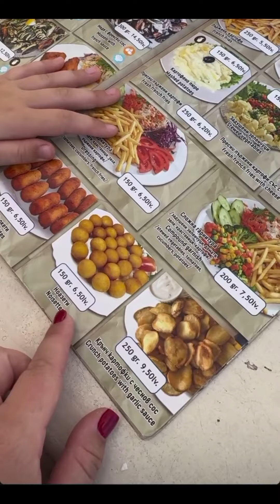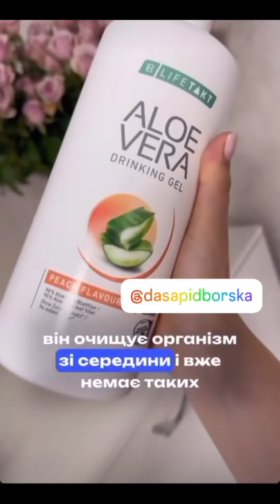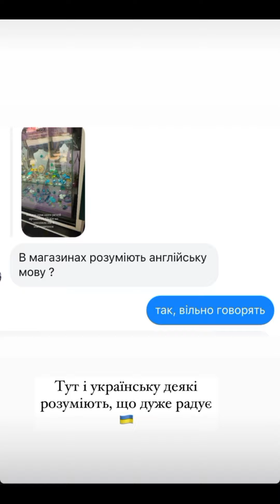ЯК НАС ЗУСТРІЛА БОЛГАРІЯ. VLOG:25.08.24